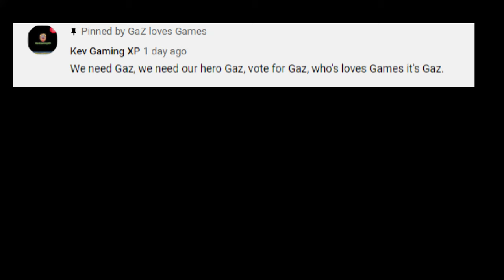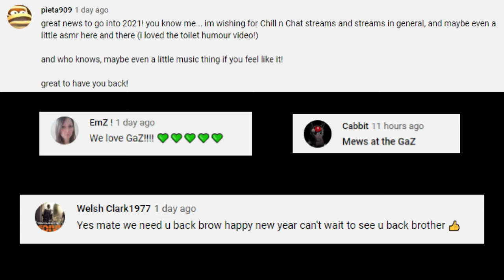Important Service Announcement: What happened to GaZ loves Games?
An important channel update... for the true channel fans still there.
YES MATE!

Cheers my GaZlanders.
GaZ